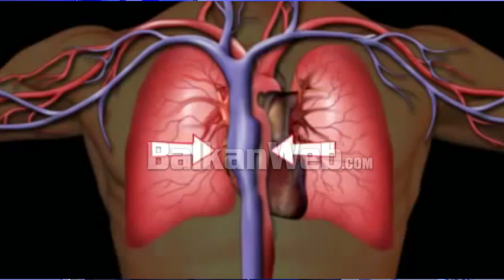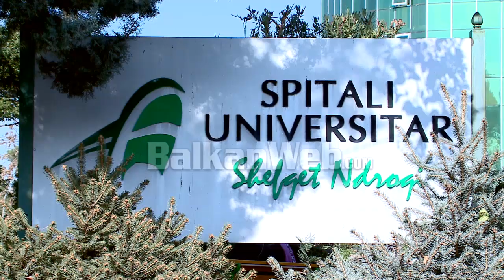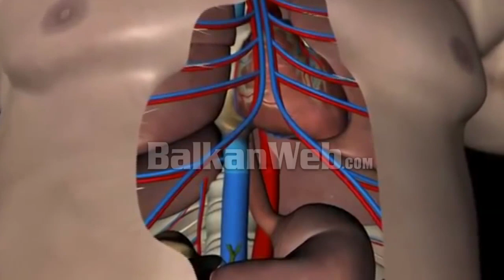SPOK-u, mjeku: Shteti të rimbursojë aparaturën e oksigjenimit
Në Shqipëri konsumojnë duhan rregullisht 780 mijë persona, një fakt i studiuar dhe i bërë publik nga ekspertë të duhanit. Por ajo që nuk dihet është se në 12.7% të rasteve duhanpirësit preken nga një sëmundje e rëndë e mushkërive e quajtur SPOK, e cila i mori jetën edhe shkrimtarit të mirënjohur Dritëro Agolli.
Në një intervistë për “BalkanWeb” doktor profesor Arjan Mezini, mjek pneumolog, argumenton se 30% e të shtruarve në spitalin e mushkërive “Shefqet Ndroqi” paraqiten çdo vit në spital me SPOK në stad të agravuar.